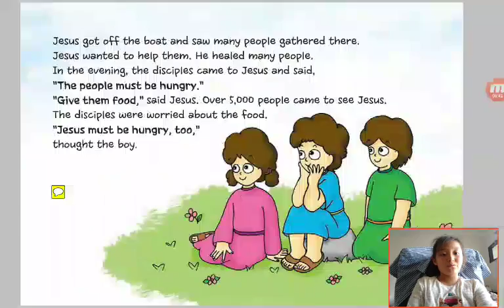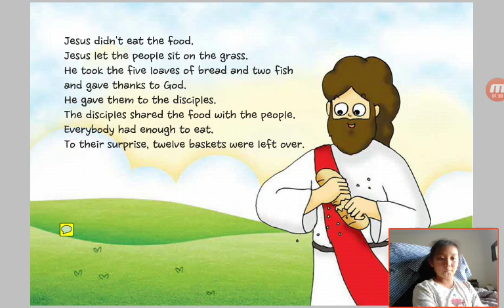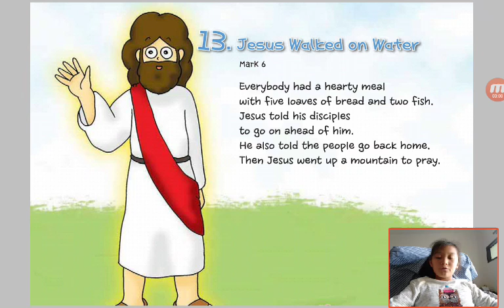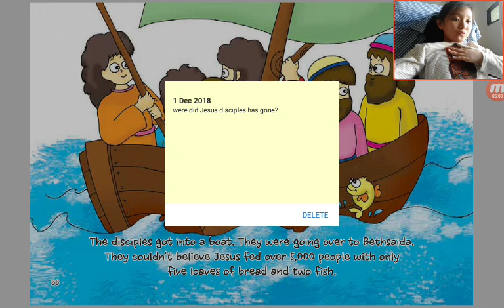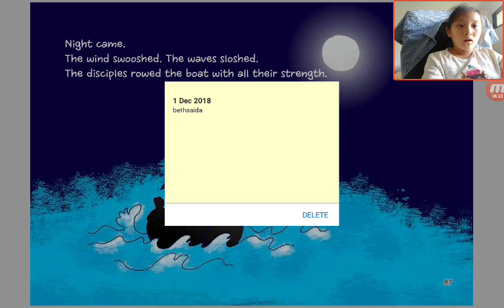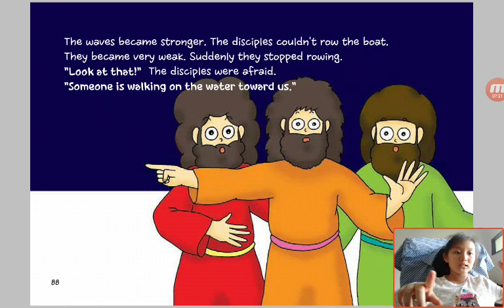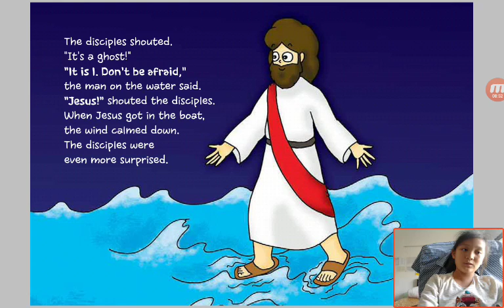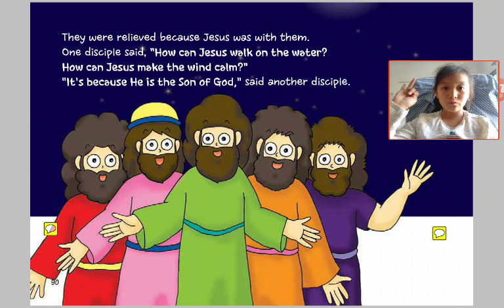‹Kids›Grace：성경이야기‹English›– 13 Jesus Walked on Water in Mark 6